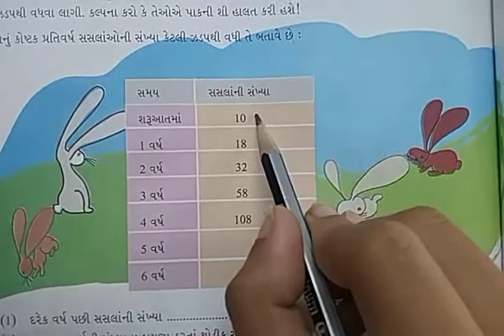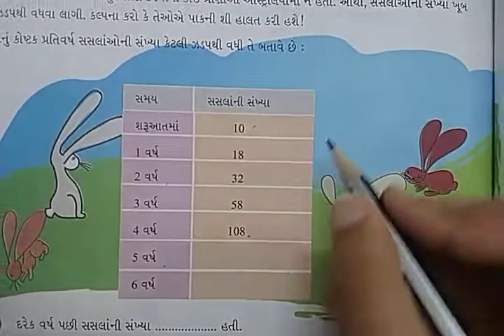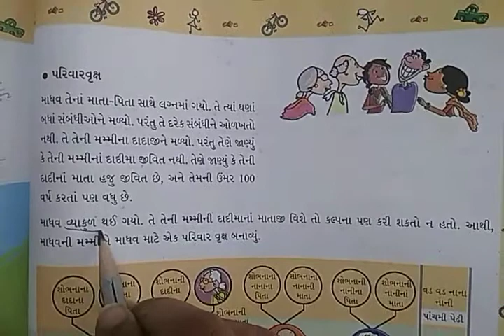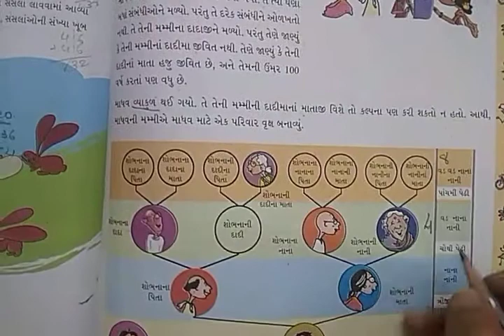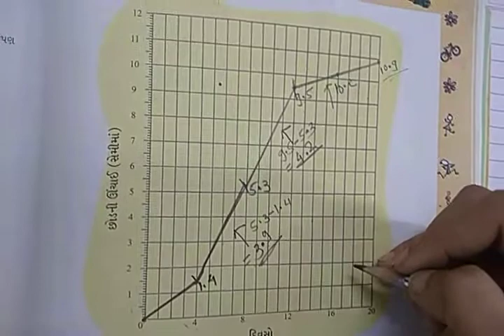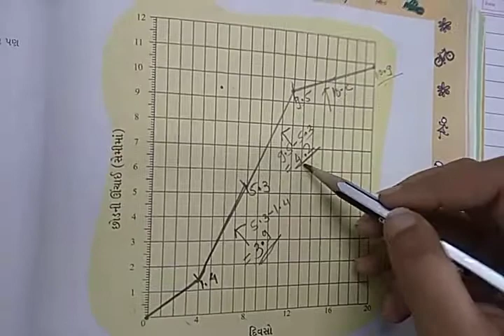JKMBPS ધોરણ:-5 ગણિત પ્રકરણ:-12 તાસ:-3 (પરિવારવૃક્ષ પરથી દાખલાઓની સમજૂતી).